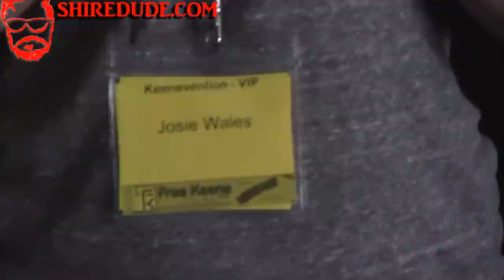s01e09: Keenevention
You ain't even gotta tell 'em.

1Mf8MJ3nj7rcyE8ekc6MUxz1SG7odWzsjC
DFbSQFjcd4YaxKzMTHGqX9pYxkU2ZdjbE5